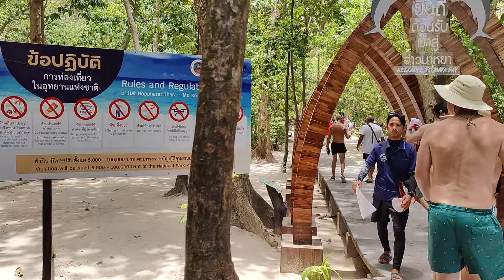Phi Phi Island Tour from Krabi Thailand | Full Day Tour | Package cost and other activities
Hello Everyone!

The purpose of this channel is to bring out things with a different perspective and in depth exploration of the world and taking good care of yourself in terms of skincare and beauty. I will also be going to tell you some fashion tips & tricks.

Motive - Fashion|Beauty|Travel

Growth Hacker by Profession
Travellor by Passion
Vlogger by Choice